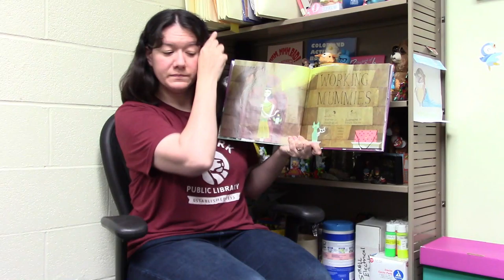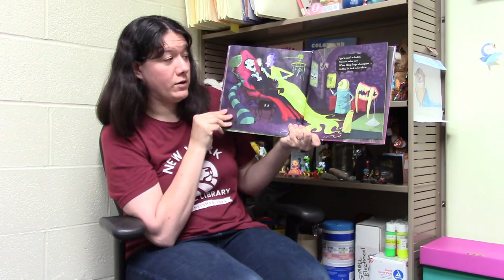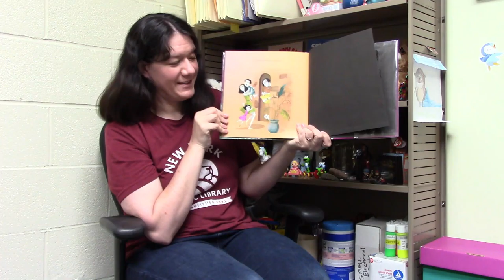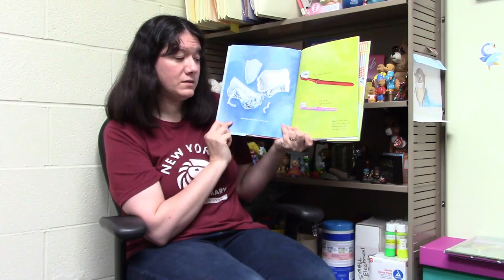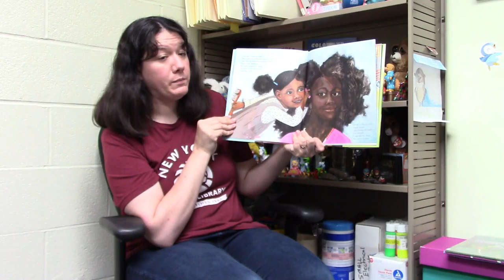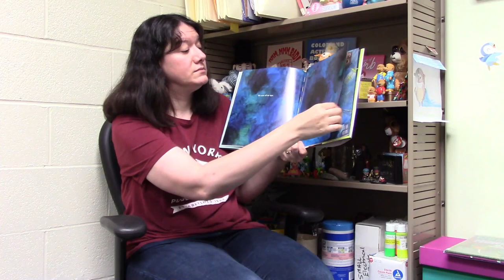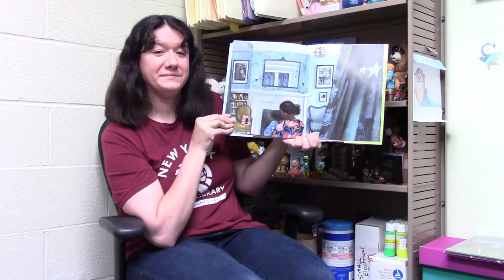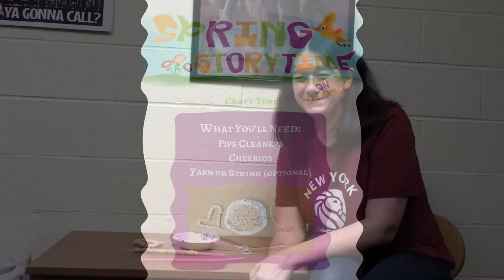Spring Story Time-Mother's Day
Celebrate Mom with stories, songs, and a special craft!